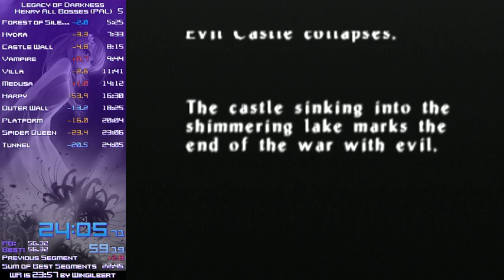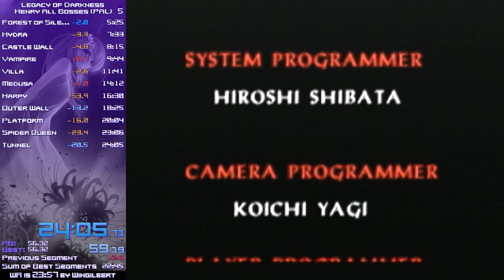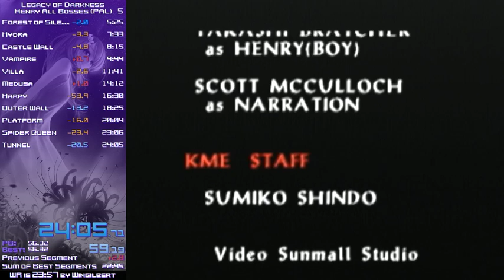Castlevania: Legacy of Darkness // Henry All Bosses in 24:05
Okay run. Didn't utilize either blue platform skip or tunnel skip. Using both would shave off roughly 40 Seconds. Plenty of sloppiness in this run as well. Boss fights couldn't be much better optimized and some silly mistakes from lack of experience with this route in both Castle Walls and Outer Walls.

I'd say a really solid run of All Bosses would be around 22:20.